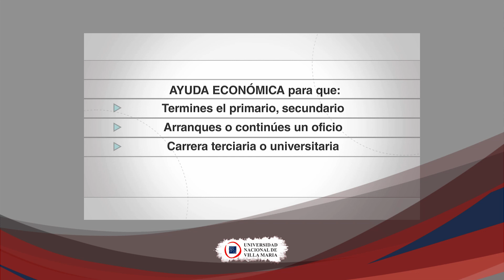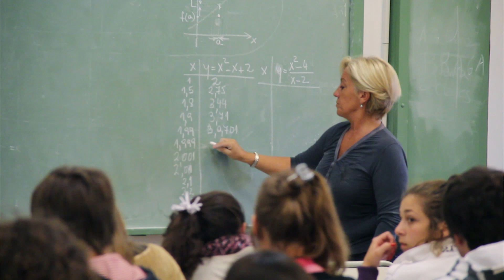Implementación del PROGRESAR en la UNVM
La Secretaría de Bienestar de la UNVM brinda información y asesoramiento a ingresantes y estudiantes interesados en recibir la asistencia del Programa de Respaldo a Estudiantes de Argentina (PROGRESAR).